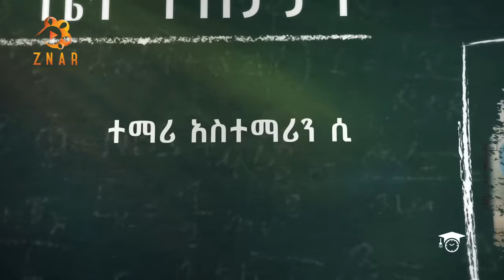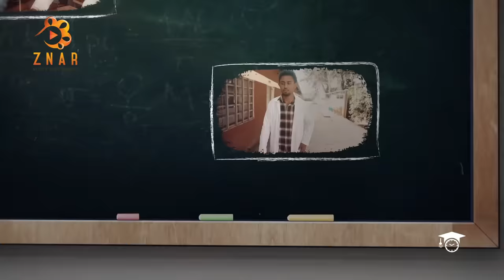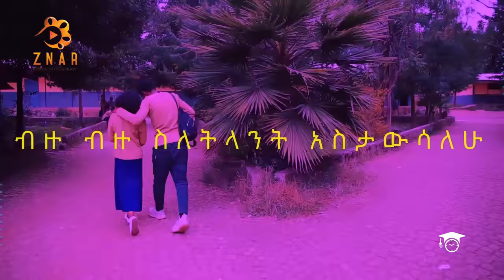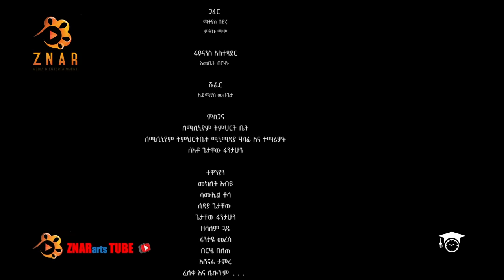ትምህርት ቤት ሳለሁ አስር (10) ፍቅር ሲታወር መገለጫው ይሄ ይሆን?! - Timhrt Bet Salehu 10 - School Life Show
ትምህርት ቤት ሳለሁ _ በትምህርት ቤት ህይወት ላይ ያተኮረ እውነተኛ ታሪኮች የሚቀርቡበት ሳምንታዊ ሪያሊቲ ፕሮግራም! በትምህርትቤት ውስጥ የሚከሰቱ ፍቅር፤ ፀብ፤ ረብሻ፤ ኩረጃ፤ ገጠመኞች፤ አስገራሚ እና አዛዛኝ ታሪኮች ይስተናገዳሉ።

Welcome to the official YouTube channel of ZNARarts. We work hard to add something for entertainment! And also, we are committed to people first dreaming of their lives and living their destination!

Our channel